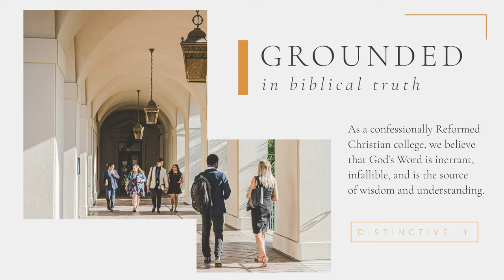Grounded in Biblical Truth - Providence Christian College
The mission of Providence Christian College as a Reformed Christian institution is to equip students to be firmly grounded in biblical truth, thoroughly educated in the liberal arts, and fully engaged in their church, their community, and the world for the glory of God and for service to humanity.